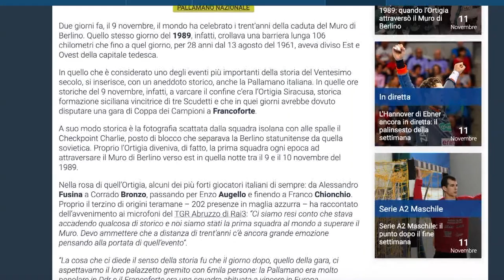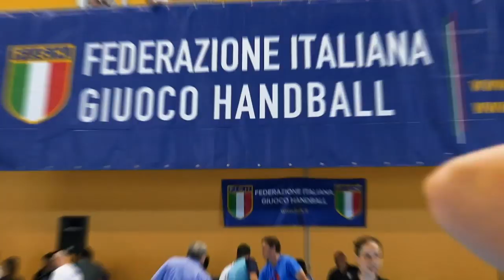HandballMania - 9^ puntata [14 novembre 2019]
Dallo studio centrale di Roma e in collegamento col vice-presidente federale, Gianni Cenzi, e col tecnico del Merano, Jurgen Prantner, è online la 9^ puntata stagionale di HandballMania.